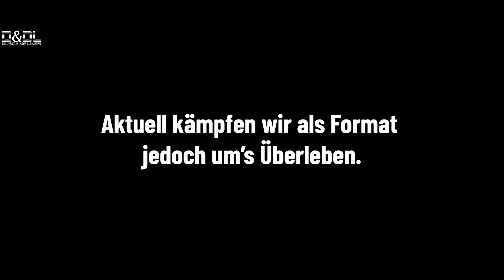🎤 ZinZity 🎤 BARS ⚡️ Dudl.info/SaveDuDL 💪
Hinweis: Diese BARS sind keine direkte Reaktion auf das D&DL // DLTLLY (Chief // H2O & JollyJay) Video. Sie wurden bereits im Januar gedreht/zugeschickt und dienen einzig dem Support von dudl.info/saveDuDL